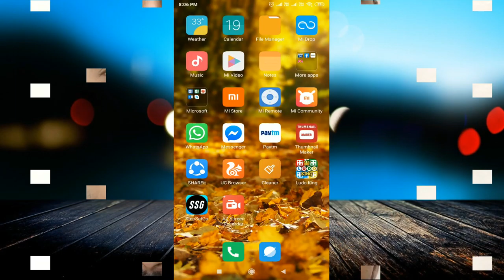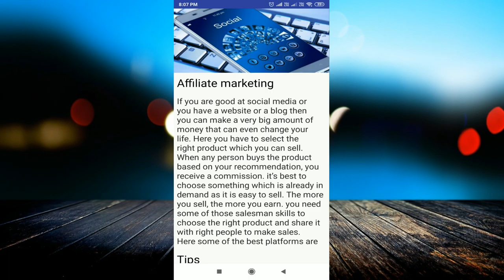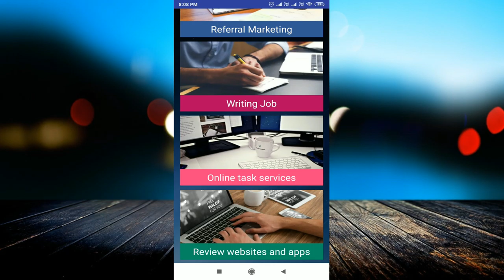Best Money Earning App 2019 | Mobile Se Paise Kaise Kamaye Paytm Cash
linked site.